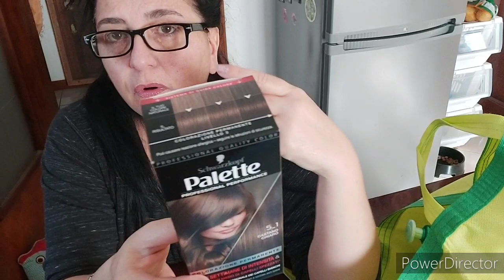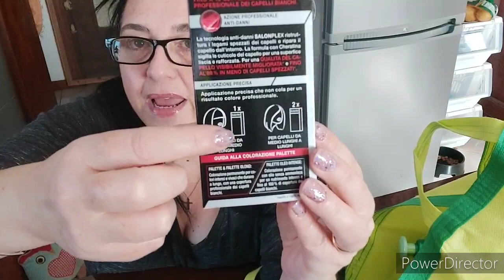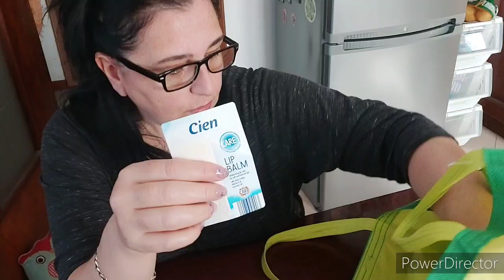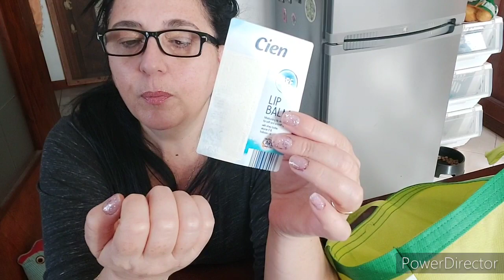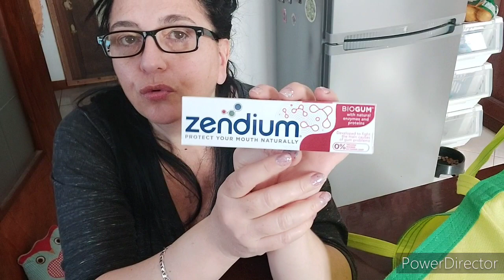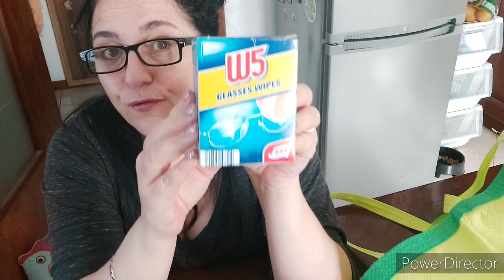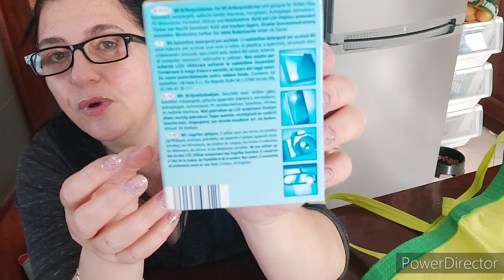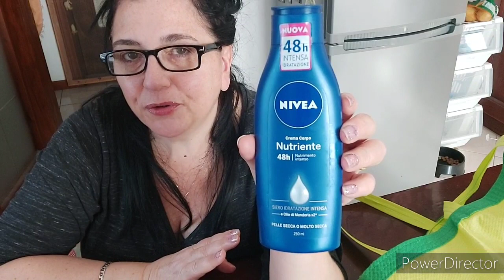I miei finiti!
cmq ho capovolto il video, apprezzatelo!!!🤣🤣🤣🤣